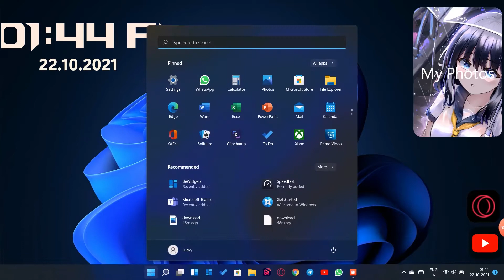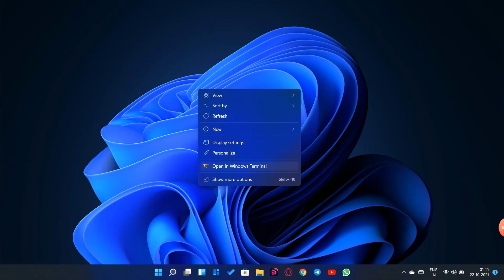NEW WINDOW 11 DESKTOP😎 - NEW FEATURES APK LIKE ANDROID...🔥🔥